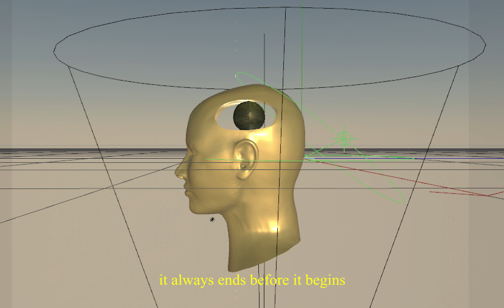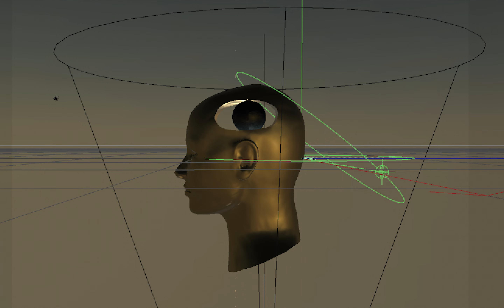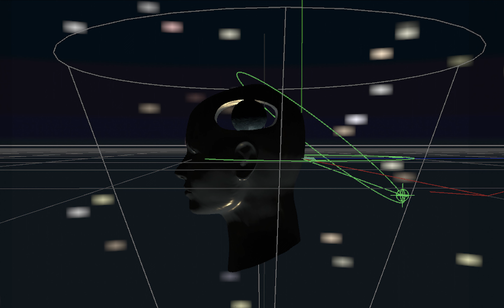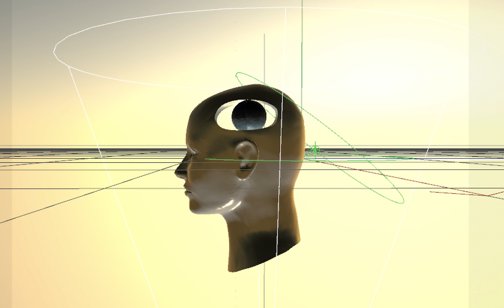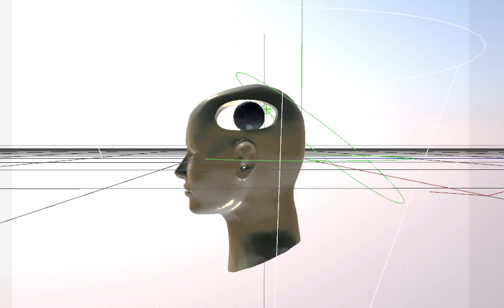It Always Ends Before It Begins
"It Always Ends Before It Begins" is an animated video project that delves deep into the human psyche, exploring the profound theme of captivity and isolation, and its impact on our temporal perception of reality.
Inspired by my experience during the COVID-19 pandemic, I sought to create a visual representation of the mental and emotional turmoil that accompanies being trapped in one's own thoughts. Instead of using the traditional method of 3D rendering in Cinema 4D, I chose to capture as many as 3000 still frames of my workspace individually and crop them to create a sequence in Adobe Premiere. The accompanying text is drawn from my own subconscious thoughts, exploring the overthinking and sense of loneliness that can overwhelm us when we feel trapped. The background sound is designed to further emphasize the deep, introspective nature of the piece, creating an immersive experience that draws the viewer in and encourages them to reflect on their own experiences of isolation and mental captivity.
As the viewer becomes fully immersed in the experience, they may begin to notice the intricate interplay of shapes and lines, and the way that these elements come together to create a sense of passing time.